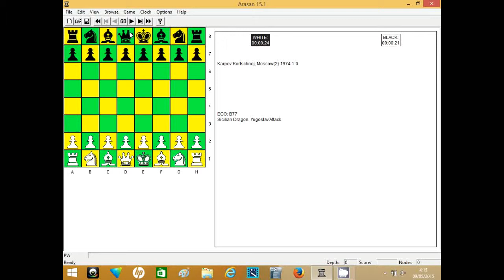Karpov vs Korchnoi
Partida jugada en Moscú en 1974, Defensa Siciliana Dragón. Ataque Yugoslavo.